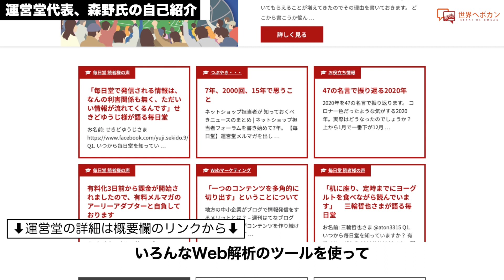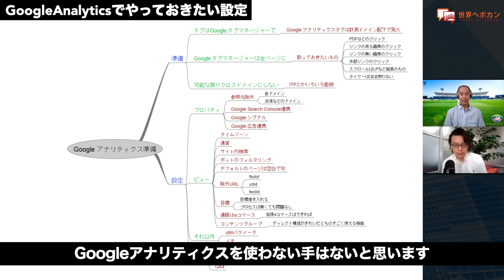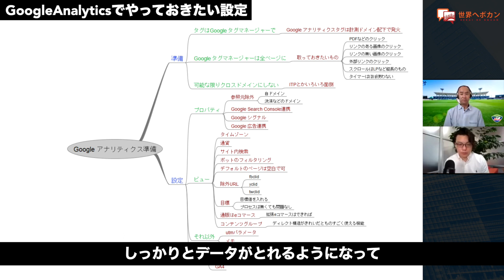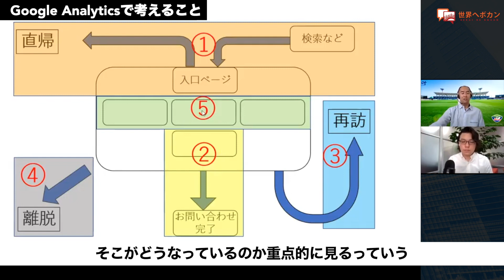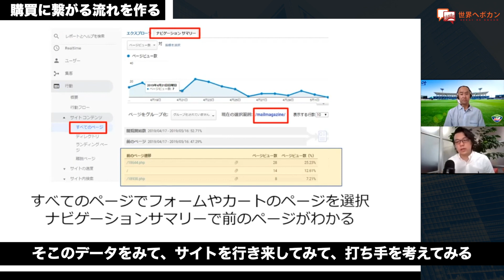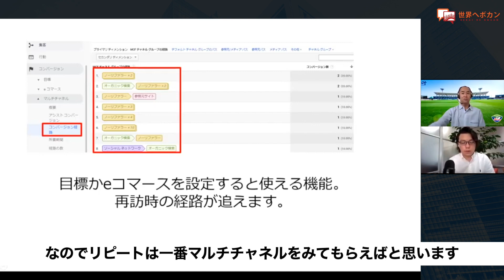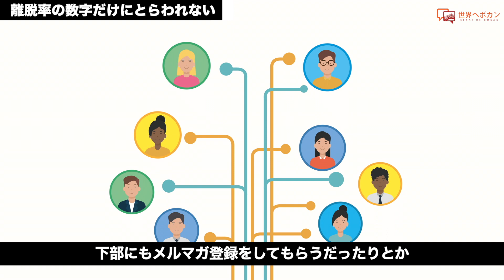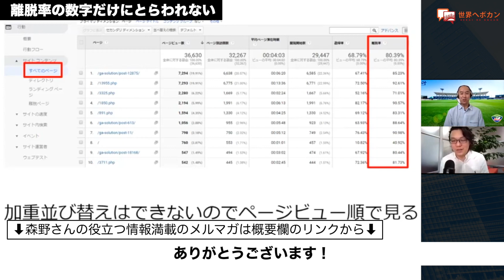運営堂 森野さんに学ぶ Google Analyticsを活用したWEBサイトの改善点の見つけ方 グーグルアナリティクス × 海外WEBマーケティング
運営堂森野さんのサイトはこちらから

0:00　　イントロダクション
0:12　　運営堂代表、森野氏の自己紹介
0:44　　Google Analyticsでやっておきたい設定
4:06　　Google Analyticsで見るべきレポート
5:35　　Google Analyticsで考えること
7:53　　購買に繋がる流れを作る
9:22　　リポートのデータの見方
11:11　　離脱の数字だけにとらわれない

弊社は海外専門に10年以上、越境ECやBtoBマーケティングのサポートをさせていただいております。

▶海外WEBマーケティングについての無料相談はこちら